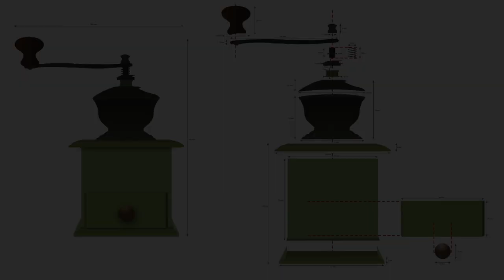Lukáš Cmíral * Prezentace * 2022 * BI-MGA